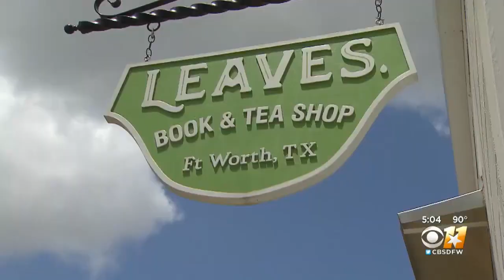Face Covering Order Goes Into Effect For Tarrant County Friday Evening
Comparing them to wearing football helmets and cowboy hats, signs about face mask requirements started appearing early Friday in store windows across Fort Worth.